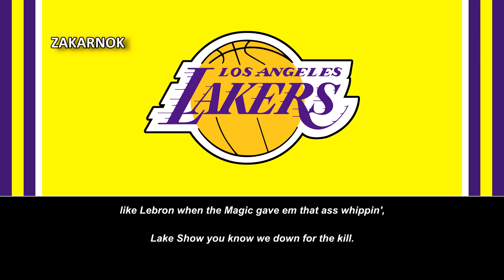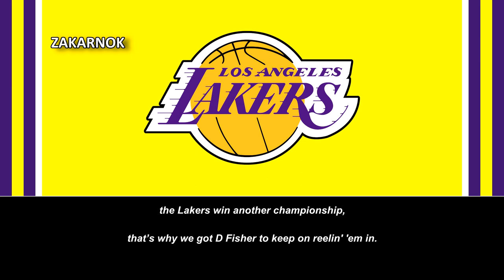Himno de Los Angeles Lakers (Los Angeles Lakers Anthem)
Página oficial del club:
Los Angeles Lakers son un equipo profesional de baloncesto de los Estados Unidos con sede en Los Ángeles, California. Compiten en la División Pacífico de la Conferencia Oeste de la National Basketball Association (NBA) y disputan sus partidos como locales en el Crypto.com Arena, ubicado en el downtown de la ciudad.

Campeones de la NBA en 17 ocasiones, están empatados en el palmarés de la NBA, con los Boston Celtics.1​ Poseen el récord de más partidos consecutivos ganados (33) en la historia del deporte profesional estadounidense, llegando a estar imbatidos desde el 5 de noviembre de 1971 hasta el 7 de enero de 1972, fecha en la que perdieron ante Milwaukee Bucks. Los Lakers solo han faltado en los playoffs diez veces en su historia.

24 jugadores miembros del Basketball Hall of Fame han jugado en los Lakers, mientras otros cinco han entrenado al equipo. Cuatro lakers —Kareem Abdul-Jabbar, Magic Johnson, Shaquille O'Neal y Kobe Bryant— han conseguido ganar el MVP de la Temporada de la NBA, para un total de 11 galardones.